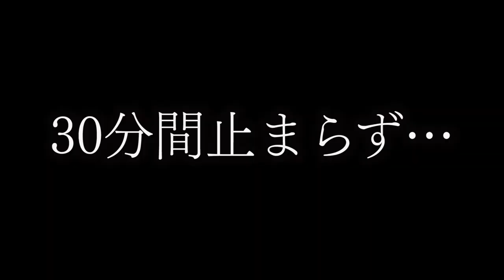【暴露】クリスマスの思い出をみんなで語ったらあまりにエグすぎたwww